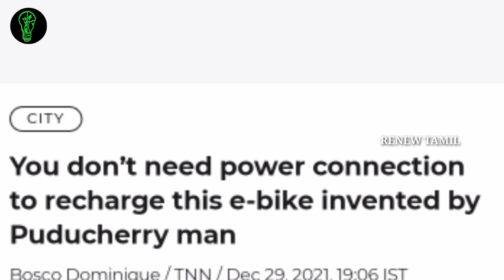SINGLE CHARGING POWERED ELECTRIC SCOOTER || RENEW TAMIL